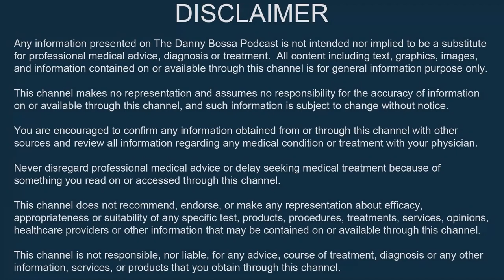Using Anabolic Steroids To Treat Disease - Dr. Edward M. Lichten, MD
In this video, I have a chat with Dr. Edward M. Lichten, MD, to discuss how low dose anabolic steroids can be used to treat inflammation, thereby treating and potentially even curing many different forms of disease, as well as using these same anabolic steroids to significantly improve insulin resistance in order to treat and potentially cure diabetes, and finally discussing his Honeymoon Cream that can send a woman's libido into the stratosphere.

To reach Dr. Edward M. Lichten, MD:
1-877-OXYTOCIN

SOUNDTRACK: 'Our Anthem' by Michael Ramir C